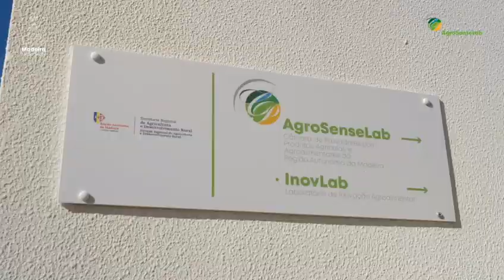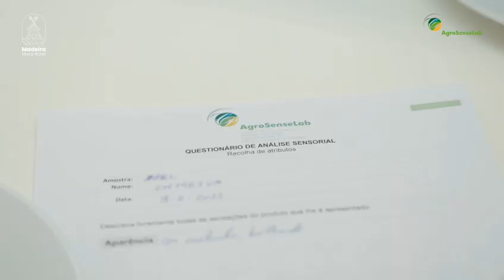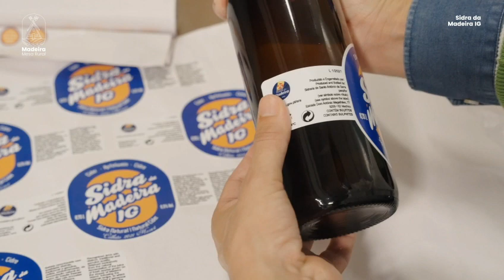'Madeira Mesa Rural' dá a conhecer os produtos da agricultura regional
O projecto 'Madeira Mesa Rural' foi apresentado esta manhã pela Secretaria Regional de Agricultura e Desenvolvimento Rural, representando um investimento de 148 mil euros que contou com o apoio do PRODERAM 2020.